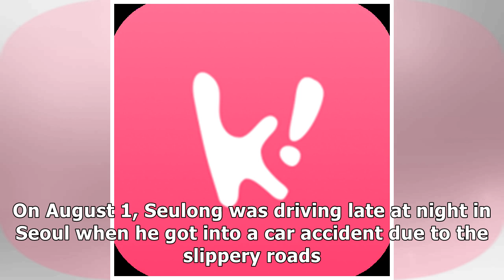2AM's Seulong Involved In Car Accident, Pedestrian Crossing Street Passes Away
2AM's Seulong Involved In Car Accident, Pedestrian Crossing Street Passes Away

2AM's Seulong Involved In Car Accident, Pedestrian Crossing Street Passes Away

2AM's Seulong Involved In Car Accident, Pedestrian Crossing Street Passes Away